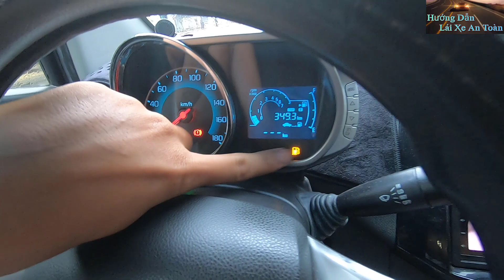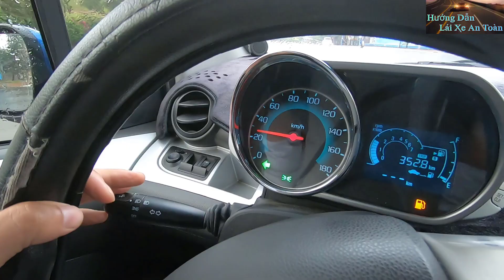Trời mưa, Bạn phải làm gì ???. Những kỹ năng cần thiết cho bạn - Thầy Tâm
Khi trời mưa là lúc điều kiên thời tiết khó khăn sẽ khiến cho anh chị vô cùng lúng túng khi điều khiển một chiếc xe.
Vậy nên điều khiển xe như thế nào cho đúng cách và cần phải thao tác như thế nào thì video này thầy Tâm sẽ đồng hành cùng anh chị tìm hiểu về việc điều khiển xe tham gia giao thông khi trời mưa.